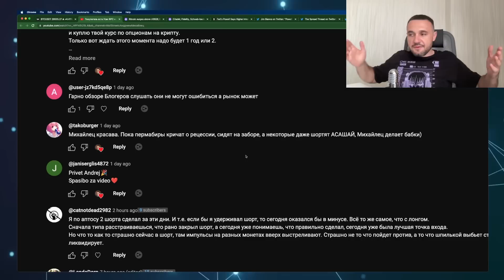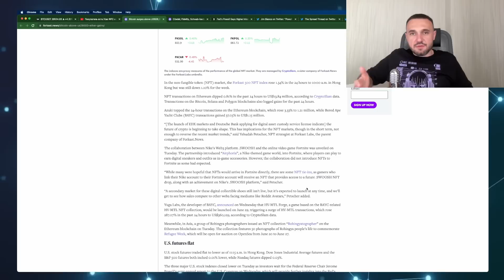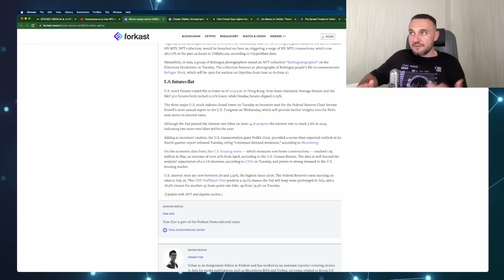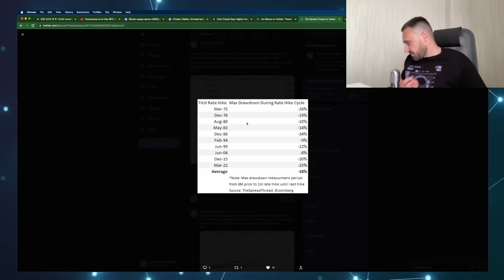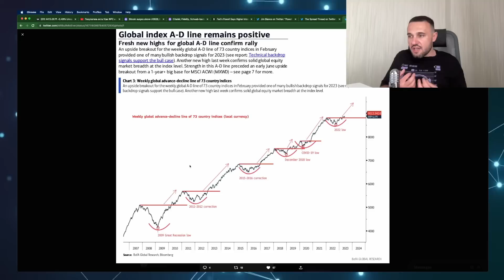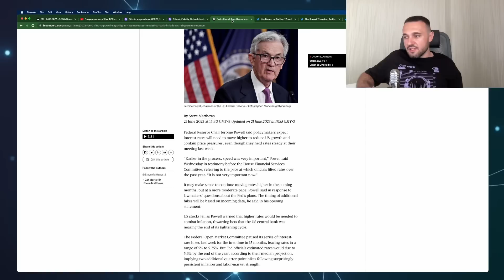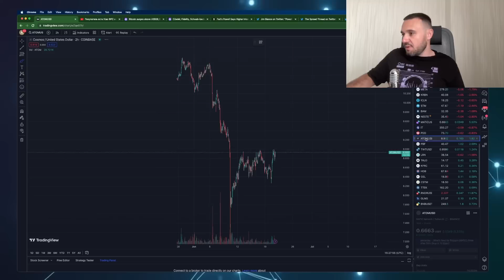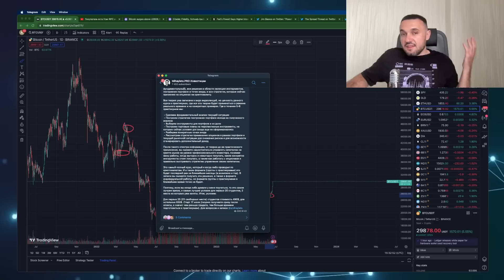🛑 Биткоин и криптовалюту скупают профессионалы! Рынок больше не верит ФРС. Как не проспать аптренд?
Большой курс с 17 июля “Инвестиции на криптовалютах Like a Pro: Портфель, точки входа, риск менеджмент, технический и фундаментальный анализ, + Опционы”